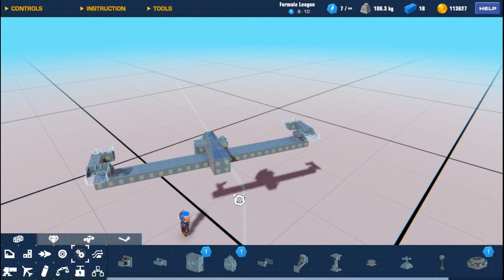Let's Build A WARP DRIVE in Trailmakers! Can you break the Sound Barrier with ONLY 4 servos?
Welcome to another episode of Let's Build!

In this video we build a Warp Drive using a minimal number of servos! Can we break the sound barrier with 4 servos in total?

Comments, suggestions or questions in the comments below:)

Original music :
Additional Music: